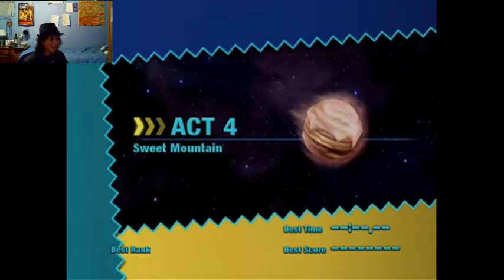Sonic Colors Part 4 Were Back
Were back with sonic colors its been a long time but still enjoy the video DBD